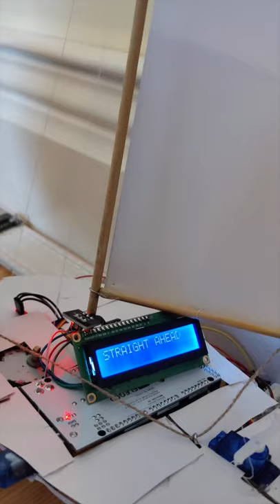RC Sailing Boat - Ode to Cardboard (DE2 Gizmo 2021)